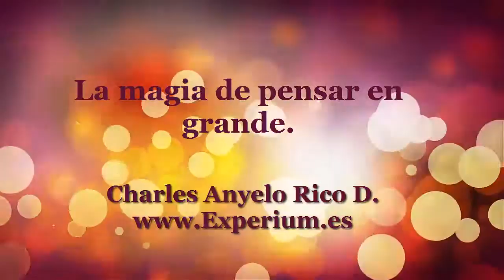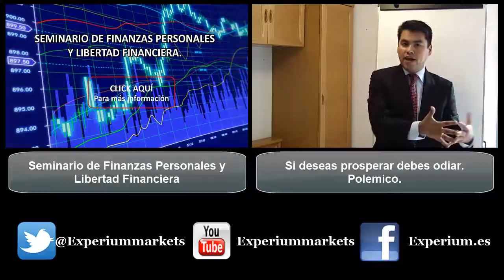La magia de pensar en grande.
En este fantástico vídeo explicamos cuales son algunos de los principios del éxito.

desarrollo personal, educación financiera, inversiones, finanzas, libertad financiera, liderazgo, motivación, superación personal, ingresos pasivos, emprendimiento, iniciativa empresarial, principios de exito, como tener exito, la magia de pensar en grande, pensamiento de exito, habitos de exito, gente exitosa,